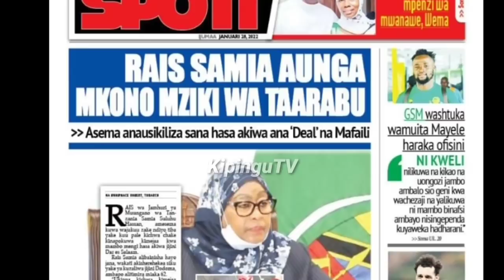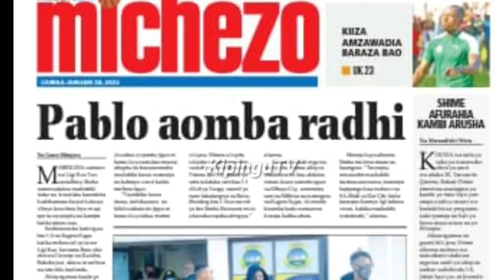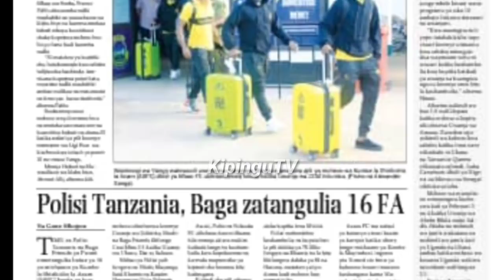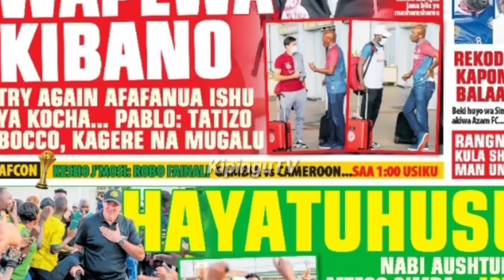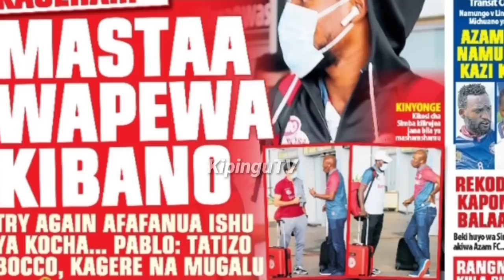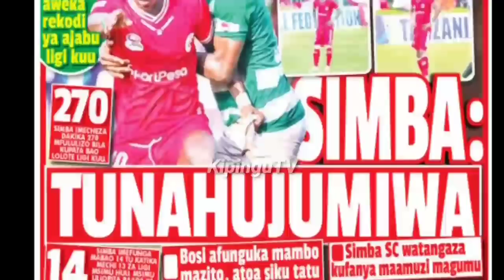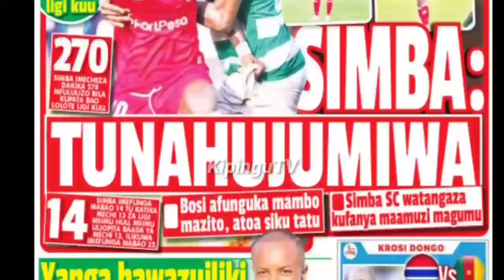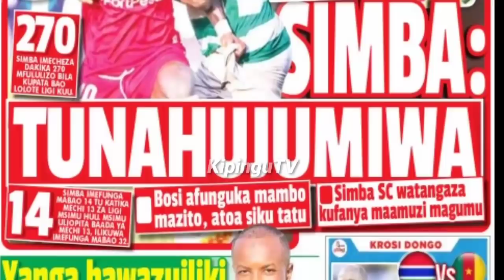MICHEZO Magazetini Ijumaa28/1/2022:Yanga Yajinasibu Kubeba Ubingwa LigiKuu